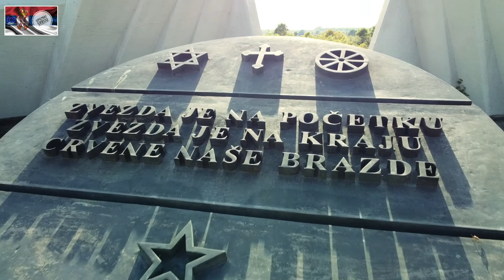Spomen park " Stratište Jabuka " - Dron video 2021